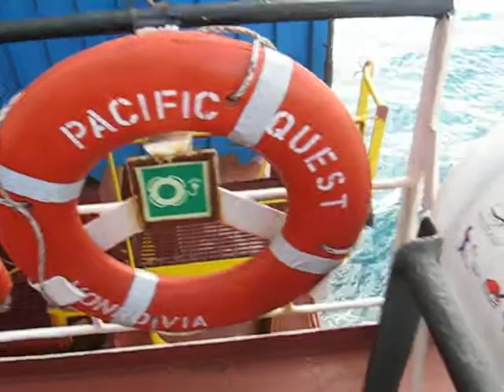Pacific Quest outside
If you want to sail with Zodiac, forget it.
Maybe you can help with the translation...